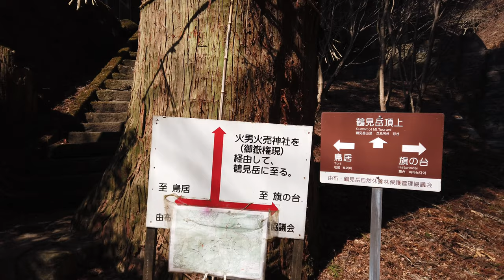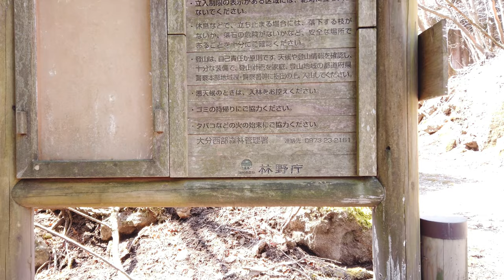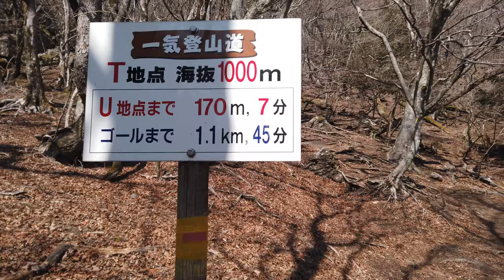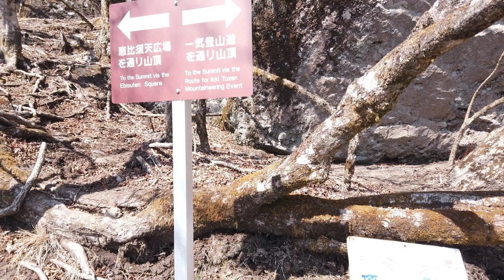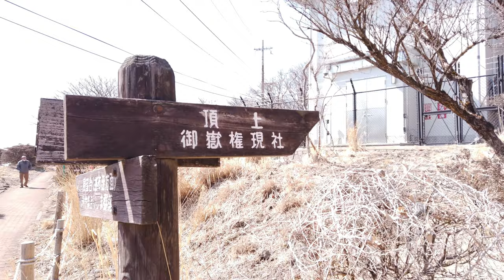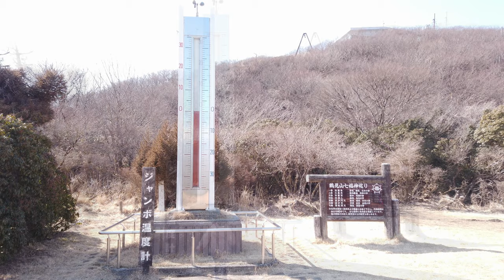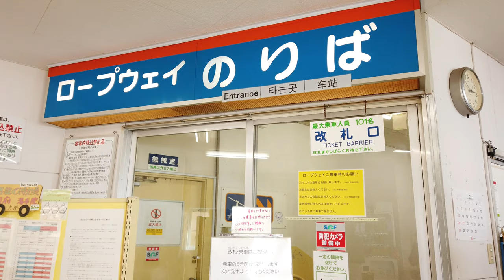鶴見岳 日本の大分県で有名な由布岳と別府温泉街を一望できる鶴見岳に登ってきたよ🌞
今回はぬいちゃんと大分県の別府市にある活火山の鶴見岳を山頂を目指します。
山頂の展望台からは別府湾が見渡せる最高のビュースポットです。
西側では綺麗な山の形をした由布岳が見られます。登山が苦手な人は、ロープウェイを利用して山頂付近まで行く事ができます。麓には別府温泉があり、『地獄めぐり』等の、観光地としても有名な場所です。別府市に観光で来られた際は、ロープウェイで山頂の景色を楽しむだけでもいいと思います。

【金剛山１万回登頂】を目標にしています。

日本で有名な美しい登山道の大台ヶ原の動画はこちら

(Japanese)かほの登山日記
【由布岳-1583m-】日帰り登山に最適♫野焼き直後の由布岳で登山！くさり場でヒヤリ…！

(Japanese)Travel any landing
日本の船で最安値のベッド🚢🛏阪九フェリーで大阪から九州の福岡まで12時間458kmの旅

(Japanese)GreatTraverse日本百名山ひと筆書き

(Japanese)沸騰大分【おんせん県おおいた観光チャンネル】
温泉＋αの魅力！海・山・自然に恵まれた大分県別府市の新たな旅スタイル【沸騰大分】

オープニング　0:00
登山開始　　　1:08
火男火売神社に到着　2:55
青いベンチで休憩　4:50
穴掘りを始める　6:23
道が険しくなり始める 11:34
山頂付近に到着　16:26
山頂から見た由布岳の景色　19:23
展望台から見た別府湾の景色　26:48
ロープウェイ乗り場　22:47
麓から見る鶴見岳　26:13

この動画で紹介するすべての情報は更新される場合や、記入ミスなどの可能性もありますので、ご参考にされる場合は再度ご自身でご確認いただくようお願いいたします。